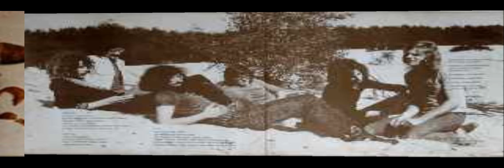ALQUIN - Marc's Occasional Showers (1972)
A few students in Delft start a group in 1968. It is called Threshold Fear and they mainly play rhythm and blues. A single is released on Negram: Sally Saddlepain/Thank me not, the track was produced by Peter Vink who later on would form Finch.

At the end of 1971 the group changes it's name to Alquin, named after the student society and rehearsal room Alcuin. They also change the drummer Terlaak goes and Paul Westrate comes. In 1972 they perform in Paradiso for the first time with the new name. Due to their growing reputation a record deal with Polydor is closed and they record their debut album Marks, produced by Hans van Oosterhout. The album is mainly a mix of rock, jazz and classical music. As a single You always can change is released with on the flip side the non album track Hard royce.
The popularity of the band is growing in 1973. The readers of Oor magazine vote Alquin as the most innovative band. They also give a good performance at the Pinkpop festival in the Netherlands. In England the band has a performance on The Old Grey Whistle Test. A second album, The Mountain Queen is recorded, with the help of producer Don Lawrence. For fans of progressive rock, this is probably their best effort. In 1974 the band tours with The Golden Earring and The Who in England and Germany.

Tracks:
1.Oriental journey (F. Bakker, J. Tarenskeen) [4:22]
2.The least you could do is send me some flowers (F. Bakker, J. Tarenskeen) [2:25]
3.Soft royce (F. Bakker, J. Tarenskeen, R. Ottenhof) [6:57]
4.Mr. Barnum's jr.'s magnificent and faboulous city (live) (Alquin) [5:27]
5.I wish I could (F. Bakker, J. Tarenskeen) [11:27]
6.You always can change (J. Tarenskeen) [3:04]
7.Marc's occasional showers (F. Bakker, J. Tarenskeen) [3:21]
8.Catharine's wig (F. Bakker, J. Tarenskeen) [2:31]
Bonus track (Esoteric release):
9.Hard royce

Musicians:
•Hein Mars: Bass & vocals
•Paul Weststrate: Drums & vocals
•Dick Franssen: Organ, piano & electric Piano
•Ronald Ottenhoff: Soprano, alto, tenor sax & flute
•Job Tarenskeen: Vocals, alto, tenor sax, soprano & percussion
•Ferdinand Bakker: Guitar, vocals, piano, violin & arp - synthesizer.